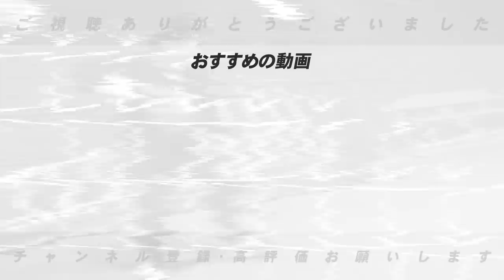【2022年FA争奪戦】近藤に総額30億！？森に16億円？このままでは森が納得しないのでは？高木が近藤の立場ならあるアドバイスが…FA問題について語ります。